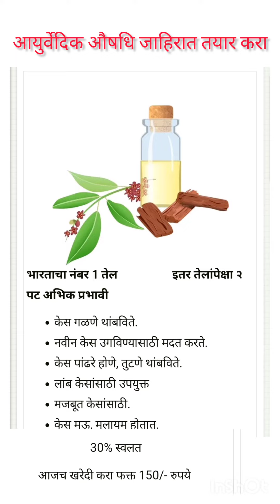जाहिरात लेखन मराठी || आयुर्वेदिक औषधि जाहिरात तयार करा || jahirat Marathi